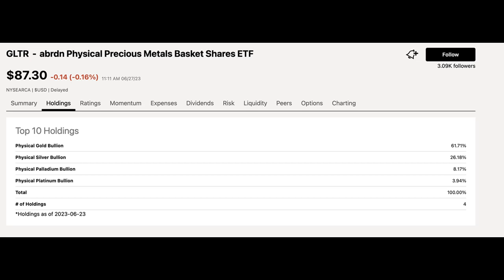Τα καλύτερα χρυσά ETF για αυξανόμενα επιτόκια.